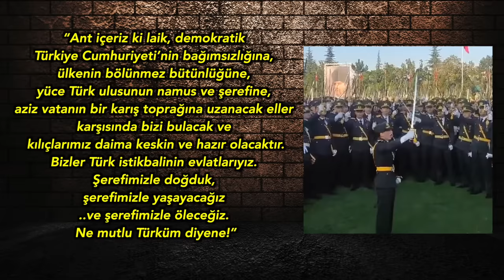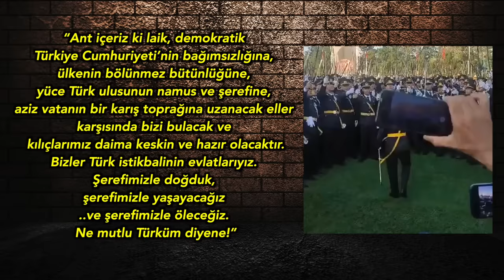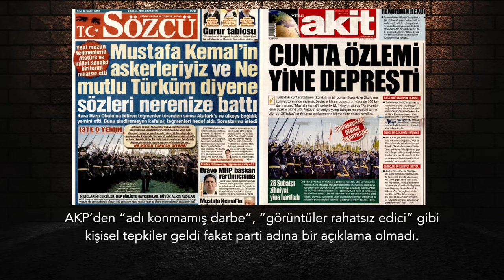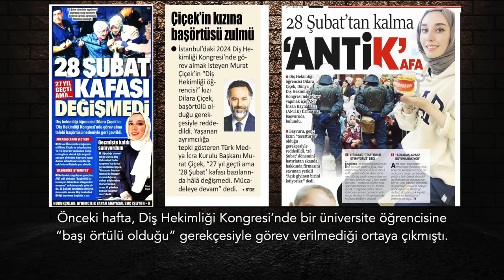Temizleyeceğiz! Erdoğan 9 gün sonra rest çekti.. ikinci raund | Tarık Toros | Analiz | 7 Eylül 2024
7 Eylül 2024

• Türkiye tarihinde görülmemiş bir şey yaşandı ve Kara, Deniz ve Hava Harp Okulu’nun dönem birincileri kadın öğrenciler oldu
• AKP’yle yaşıt olan ve başka iktidar görmemiş genç teğmenler, 8 yıl sonra ilk defa rutinin dışına çıktılar.
• Erdoğan kapalı toplantılarda rahatsızlığını gizlemezken.. açıktan bir mesaj paylaşmadı.
• Toplumun iki kesiminde de büyük gaz birikmesi var, ya ondansın ya benden!
• Erdoğan, “Hepimiz aynı gemideyiz” derken doğru diyor aslında.
• 10 yılda herkesi aynı gemiye bindirirken filikaları imha etti, Kemalizmi takviye etti
• Emin olun, Erdoğan kaptan köşkünden “kılıç çatanları” keyifle izlerken… başı örtülü diye kongreye alınmayan üniversiteli kıza üzülmemiştir.
• Geminin batmadan yürümesi gerekiyor.